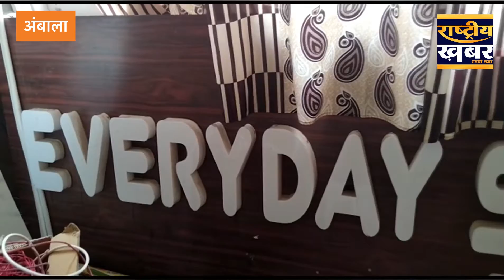Ambala में SPA center पर मारी Raid, 6 लड़कियों के साथ 1 लड़का क़ाबू